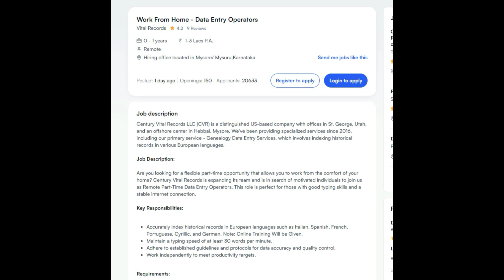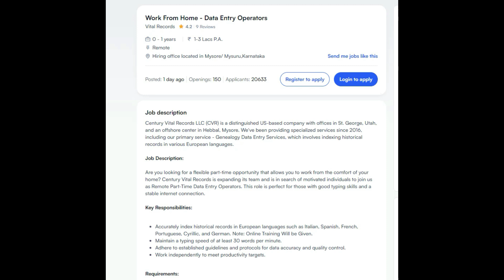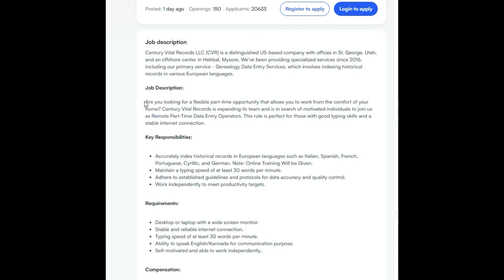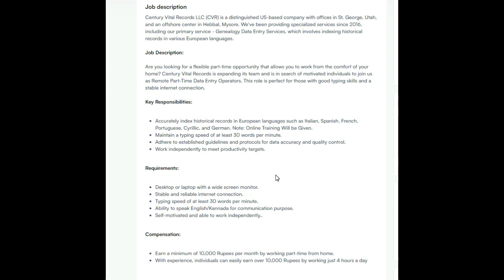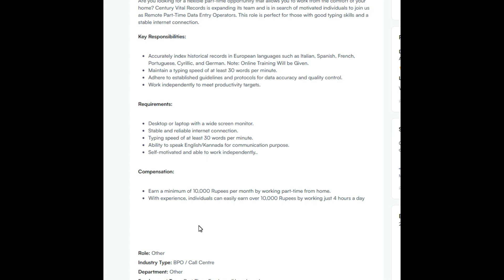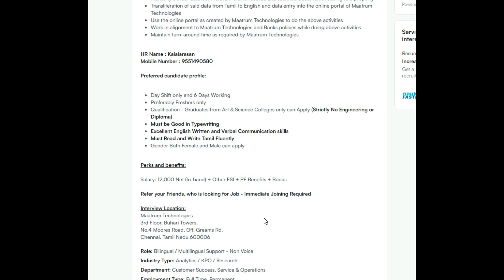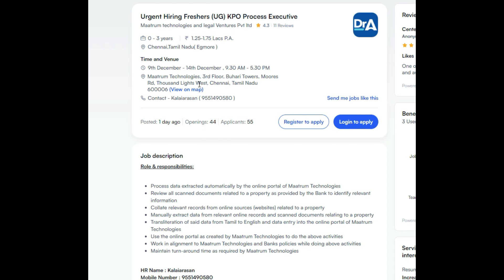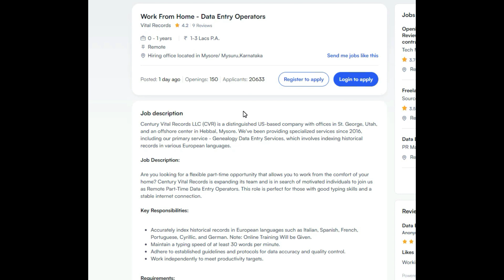😎 DATA ENTRY JOB 🔥 Earn Rs 10000/ Month 👉 Work From Home | No fee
Hi guys ! This video is all about the best Data Entry jobs without investment you can type data and earn money online as your Work From Home Job .

Topics Discussed :

data entry
data entry tamil
part time jobs in online
Online Earning
Online Captcha
page typing job
typing work
typing jobs
jobs for students in tamil
captcha typing job,
Captcha
Captcha Typing
recaptcha
online earning
part time jobs for students in tamil
earning app,
earning apps,
online jobs from mobile
online jobs at home in Telegu
online jobs, online job Malayalam,
online job at home in mobile,
application for government jobs,
online job without investment.
work from home jobs in Telegu
work from home for students
work from home for housewife
work from home for college students